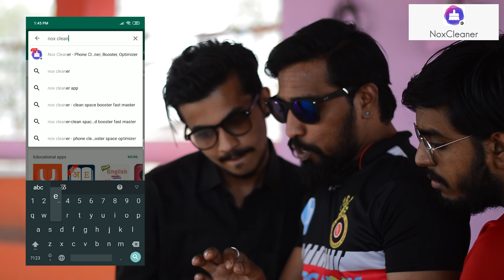CSK vs MI feat. RCB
Directed by - Onkar Halkhede
DOP -Kaustubh Bargaje
Edited- Onkar Halkhede

Shriniwas Kuni
Gaurav More
Swapnil Waghmare
Prasad Limaye
Ajinkya Satpute
Kaustubh Bargaje
Ganesh Nimbale
Nikhil Konda
Krishna Jadhav
Ravi Dalbhanjan